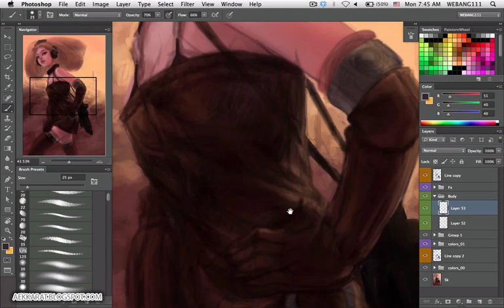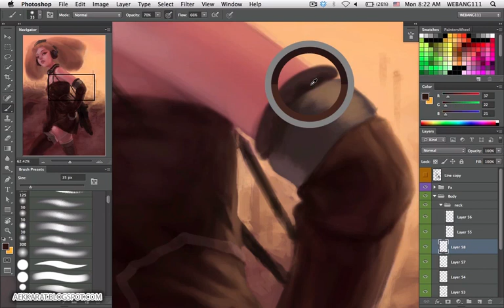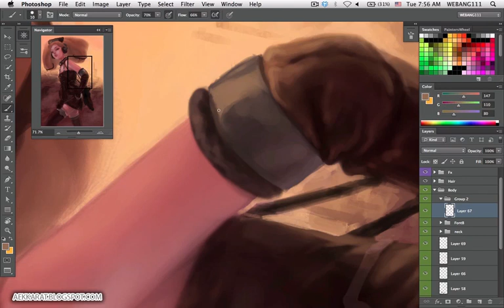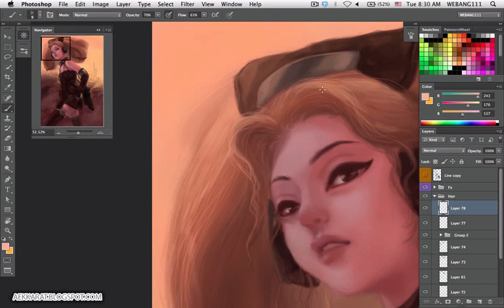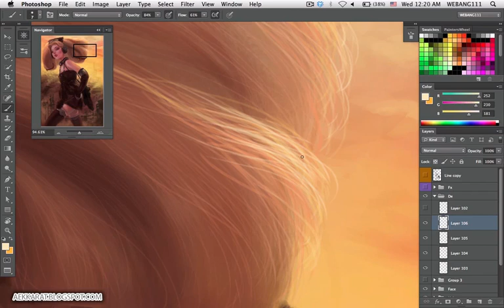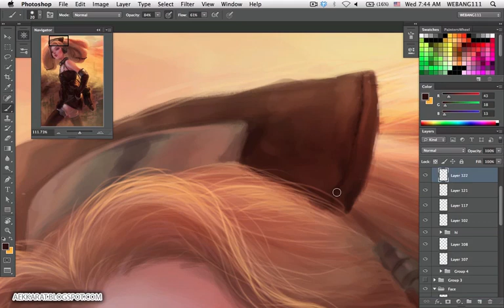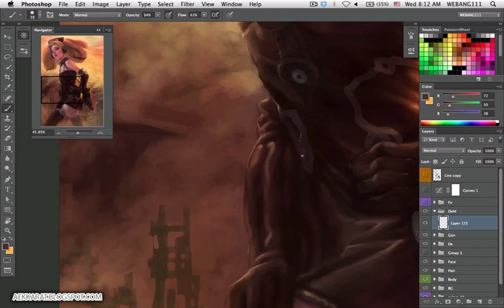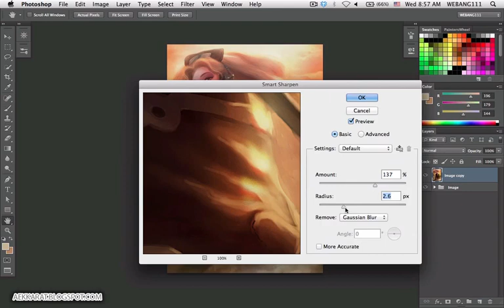Leather mini dress 2/2 [Digital Painting]